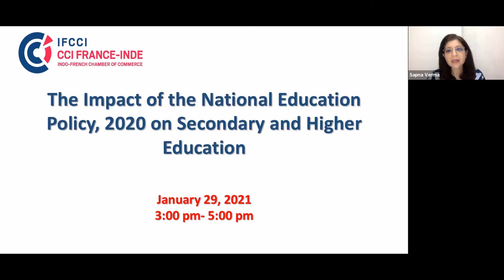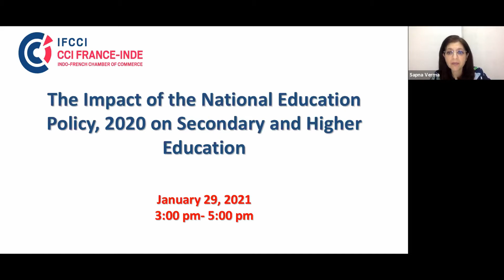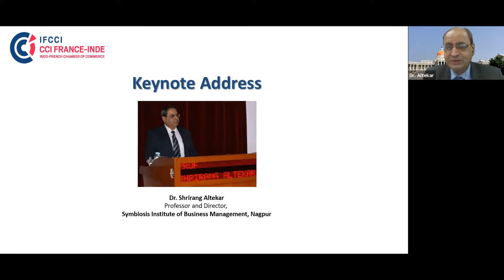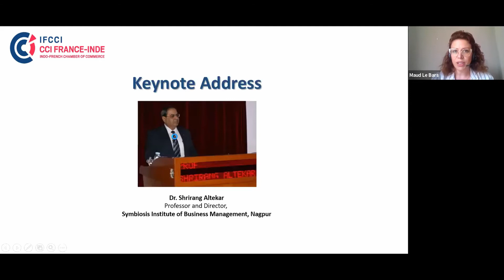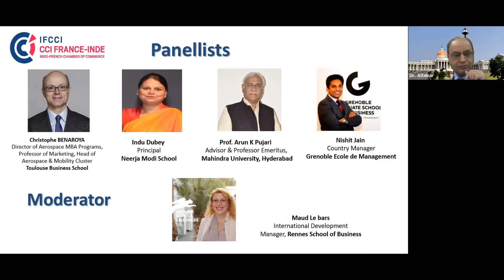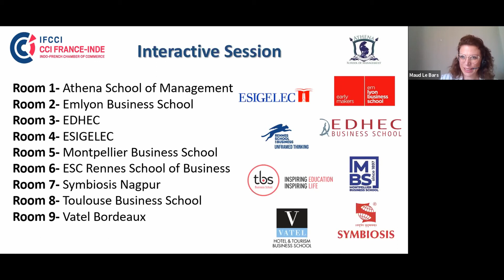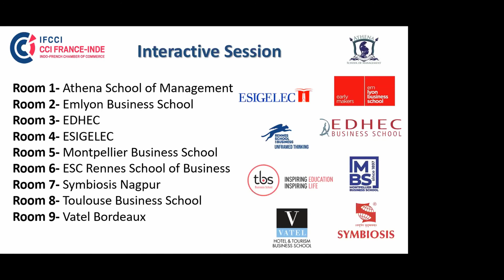The Impact of the National Education Policy, 2020 on Secondary and Higher Education | IFCCI